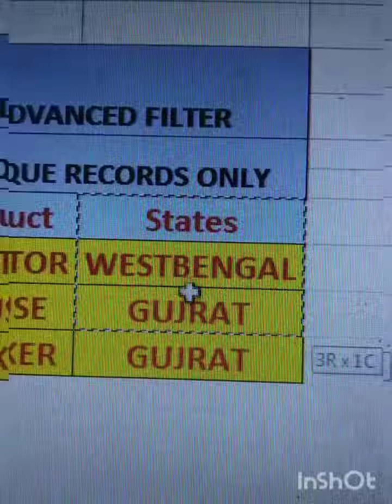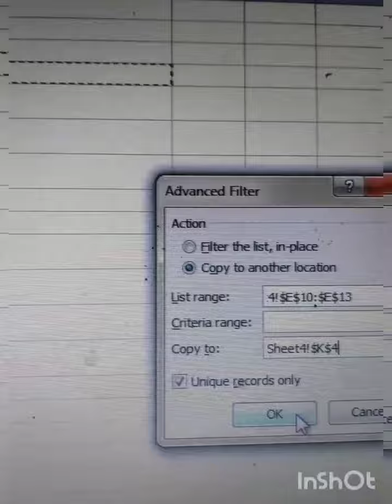Advanced filter unique records only excel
filter unique values and delete duplicate record

advanced filterExcel
 advanced filter unique records only
exceltutorial